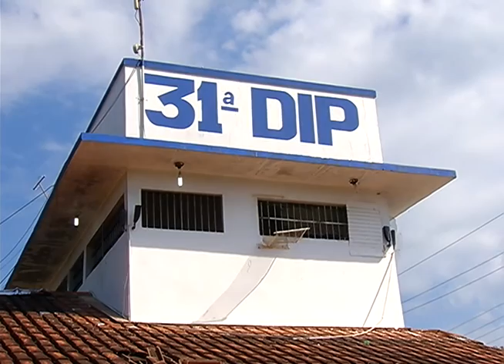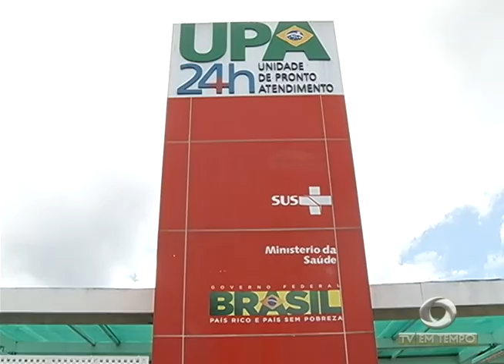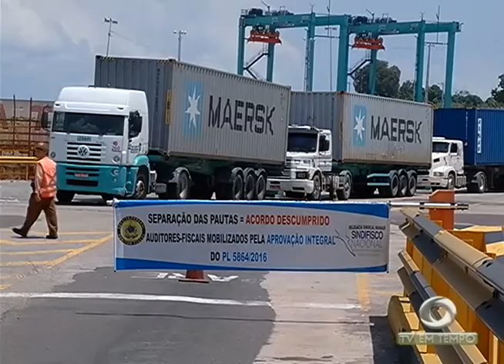BOLETIM EM TEMPO - MANHÃ (02.09.2016)